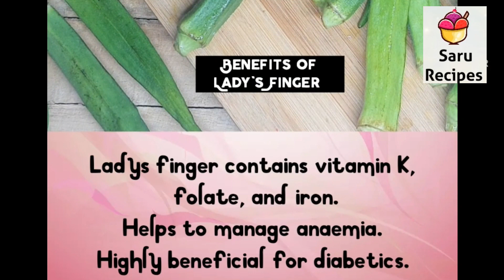stuffed bhindi|vendakkai fry|full lady'sfinger fry|bharwa bhindi|gutti bendakaya|stuffed okra recipe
1. Tiffin sambar/sidedish

2. Lunch sambar

3. Kulambu

4. Breakfast

5. Snacks

6. Biriyani

7. Summer special

8. Rice mix

9. Raita

10. Podi

11. Rasam

12. Cusine

13. Paratha

14. Northindian

15. Chutney

16. Veggies

17. Pickle

18. Healthy

19. Sweets

20. Snacks

21. Gravies & curry

22. Rice

23. Cuttings

24. Sauce

25. One pot lunch